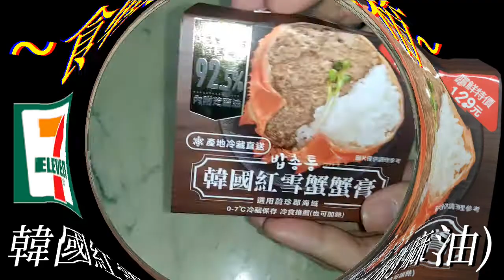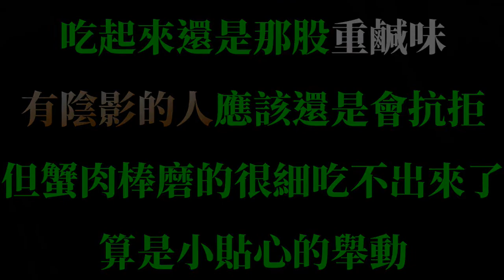[7-11]韓國紅雪蟹蟹膏(附芝麻油)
售價129$
這包芝麻油就是韓國海苔常見的味道
加入後真的把原本的惡臭給壓低了很多
本來碎碎的蟹肉棒也磨成泥了,高級感提升
但吃起來還是偏鹹跟重口,只是不用捏著鼻子
(也可能這次沒微波所以才壓得下來?)